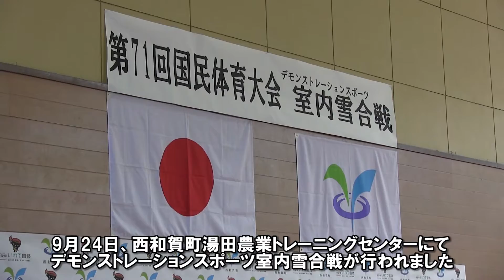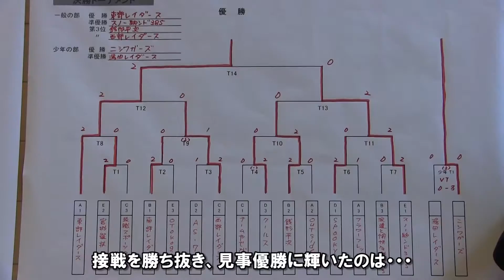【西和賀NEWS】希望郷2016岩手国体 室内雪合戦～デモンストレーション～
9月24日、西和賀町湯田農業トレーニングセンターにて、デモンストレーションスポーツ室内雪合戦が行われました。
岩手県ないから17チームが参加し、一般の部・少年の部にわかれ戦います。
西和賀町からもたくさんのチームが参戦しました。